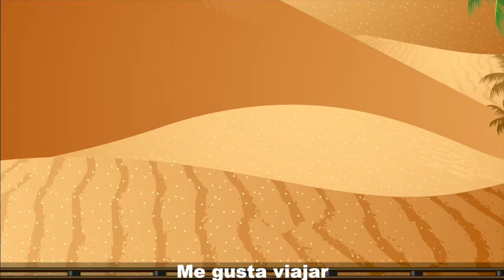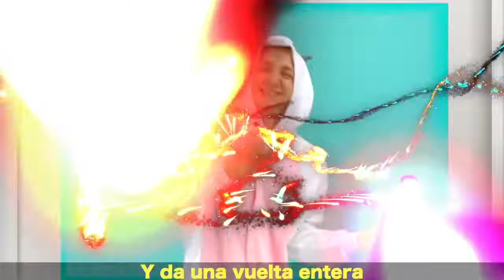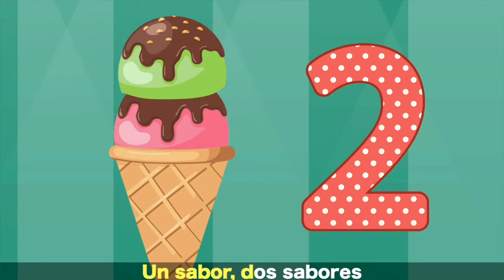No, no quiero canción | Canciones Infantiles | Tiki Boom Español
no, no quiero canción